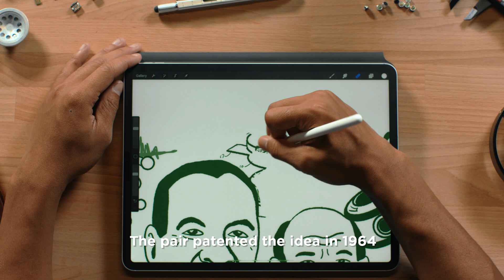Dr. James West: A Better Way to Capture Sound​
Behind every technology, there's a person who made a connection - someone who saw the world a little differently and then did something about it. They are why we have a safer and more productive world and are living proof that every connection counts.

TE Connectivity is a $13 billion global industrial technology leader creating a safer, sustainable, productive, and connected future. Our broad range of connectivity and sensor solutions, proven in the harshest environments, enable advancements in transportation, industrial applications, medical technology, energy, data communications, and the home. With nearly 80,000 employees, including more than 8,000 engineers, working alongside customers in approximately 15 countries, TE ensures that EVERY CONNECTION COUNTS.